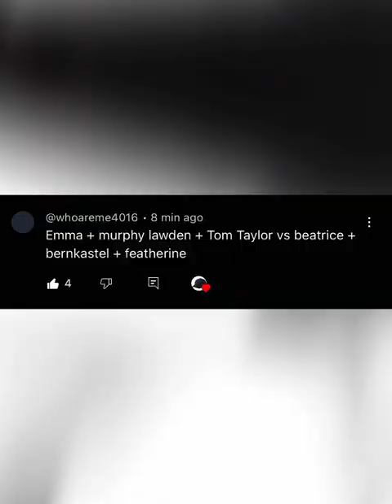Murphy Lawden & SCP-5002 & Tom Taylor vs Beatrice & Featherine & Bernkastel